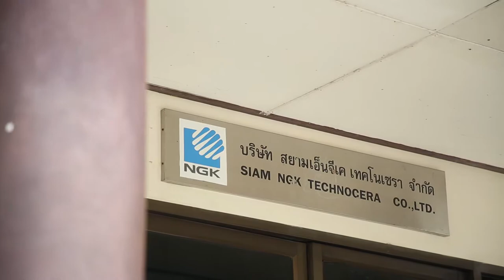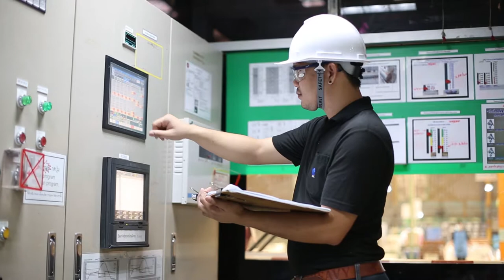งาน company profile